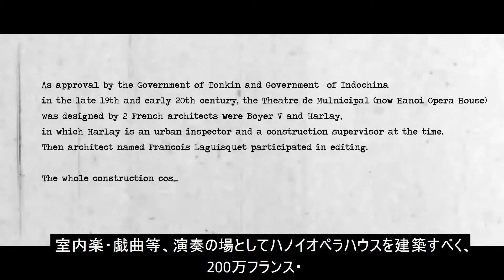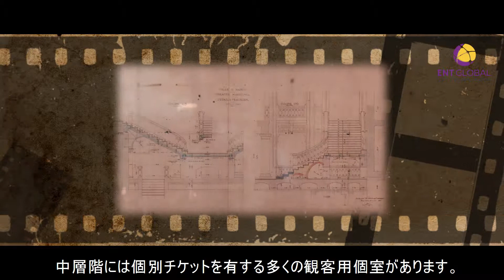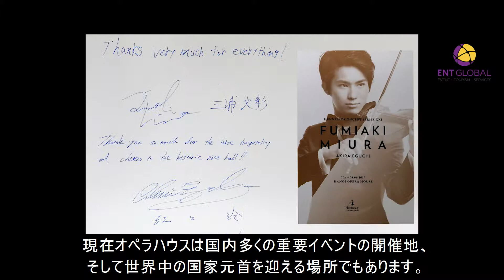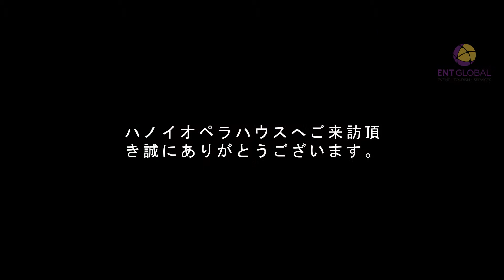ハノイオペラハウスの紹介 Hanoi Opera House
1899年の在ハノイフランス公使の提案に基づき、フランス領インドシナ総督フーラー氏は、フランス官吏及びベトナム人上流階級向けのオペラ・室内楽・戯曲等、演奏の場としてハノイオペラハウスを建築すべく、200万フランス・フランの予算を承認しました。
100年以上の歴史を有するハノイオペラハウスは、豪華且つクラシックなスタイルを維持しながら、卓越した文化的デザインの価値及び機能を兼ね備えています。ハノイオペラハウスは、象徴・身近なイメージ、そして首都をはじめ人々の誇りとなっています。

ハノイオペラハウスへご来訪頂き誠にありがとうございます。